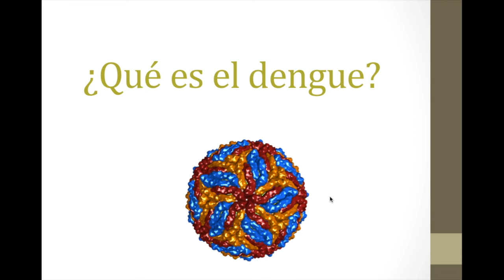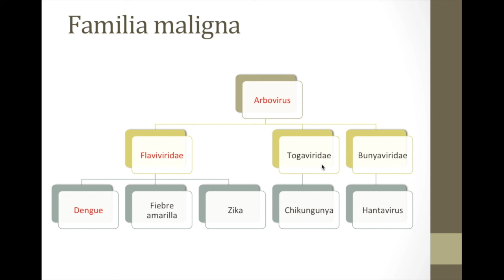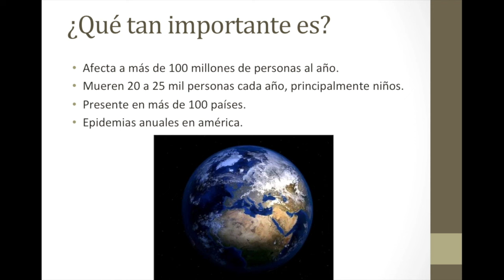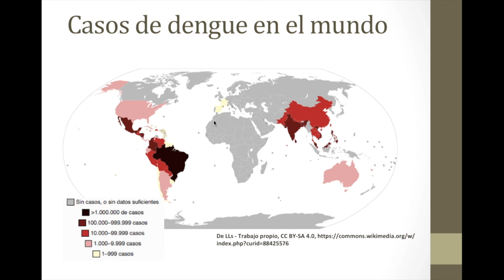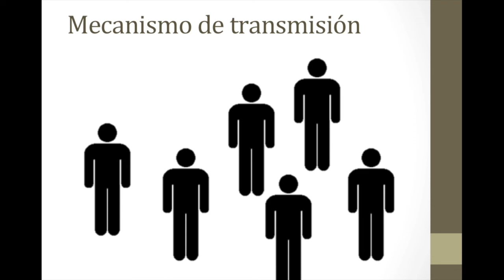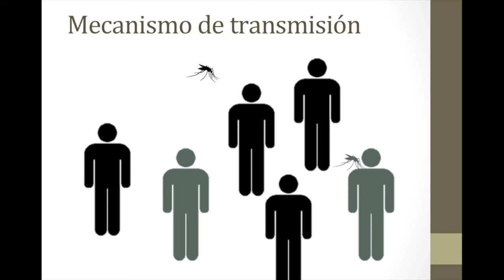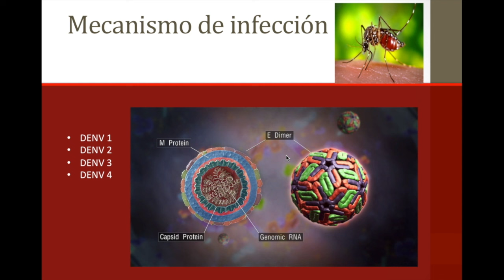¿Qué es el dengue?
En esta ocasión revisamos la principal enfermedad transmitida por mosquitos, el dengue.
Hablamos de lo peligroso que puede ser el mosquito Aedes, de los síntomas y las manifestaciones de la infección por dengue, del dengue severo o dengue hemorrágico y platicamos de su tratamiento y prevención.

Revisa Red Girasol y con el código "Sinapsis" obtén más en tus inversiones